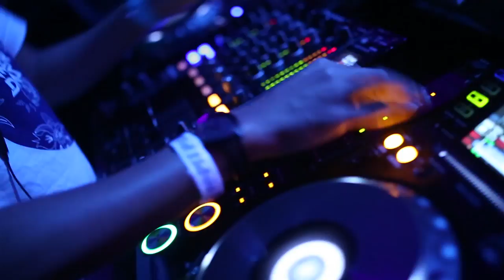Modus at Control Avalon with DJ Snake/Angger Dimas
Modus performing at Avalon (Los Angeles) on September 13, 2013 with DJ Snake and Angger Dimas.